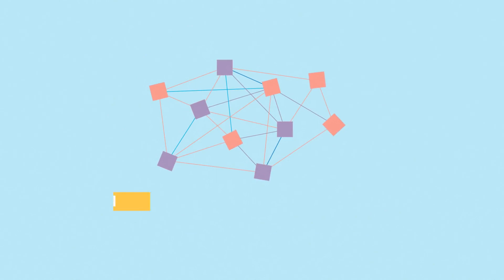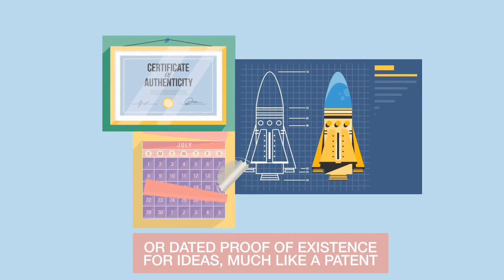What is Blockchain Techonology ?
Blockchain is a decentralized and distributed digital ledger technology that records transactions and stores data in a secure and tamper-proof manner. It operates through a network of computers that work together to validate and add new blocks of data to the chain, forming a permanent and transparent record of all transactions.

Each block in the chain contains a set of transactions, a unique cryptographic hash that identifies the block, and the hash of the previous block in the chain. This creates a secure and verifiable chain of data that cannot be altered without the consensus of the network.

The use of blockchain technology has many applications, including the creation of digital currencies like Bitcoin, as well as in supply chain management, voting systems, and identity verification, among others.

By using math and cryptography, Blockchain is challenging the status quo in a radical way.  Will governments and financial institutions embrace it?